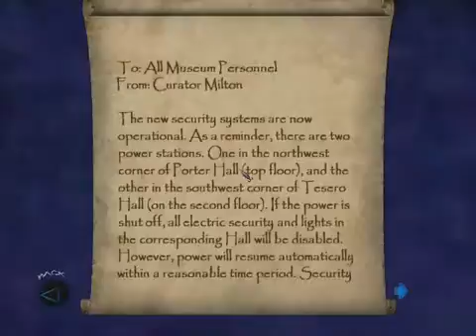Lets Play Thief Deadly Shadows Part 111